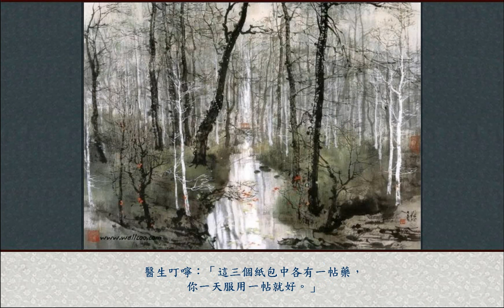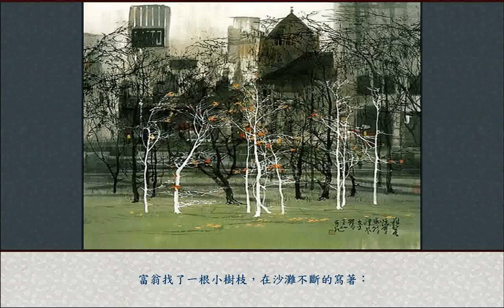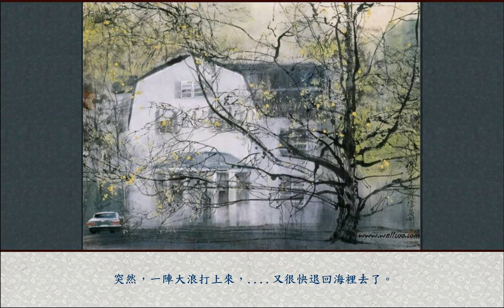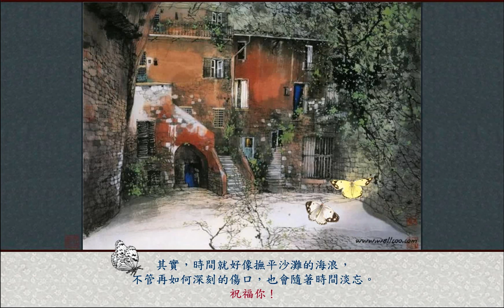把憂鬱留在沙灘上